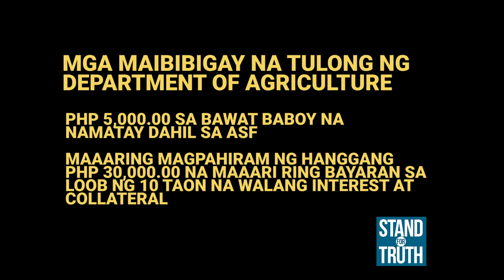Stand for Truth: 9 na munisipalidad sa Catanduanes, positibo sa ASF!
(January 25, 2021) Siyam sa labing isang munisipalidad sa Catanduanes ang nagpositibo sa African Swine Fever o ASF! Dahil dito, kabilaan na ang pagpatay at paglilibing sa mga infected na baboy. Ano kaya ang epekto nito sa komunidad? Panoorin ang video!